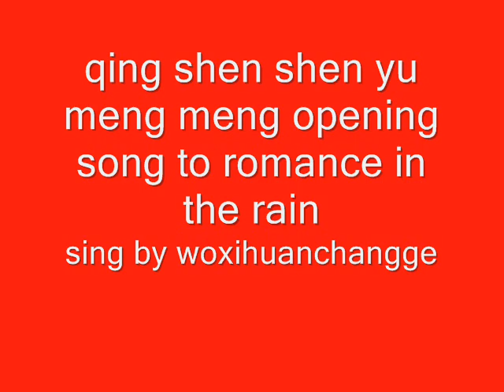openning song qing shen shen yu meng meng(romance in the rain)- sing by me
this song is the opening song for the drama romance in the rain/qing shen shen yu meng meng i really like this song but i messed up on some of the words ops.. anyways please enjoy this song and watch the series, if you havent i would recommend it it's really good!!!